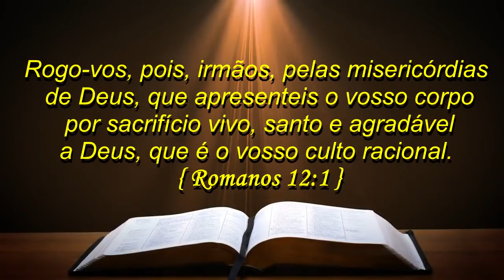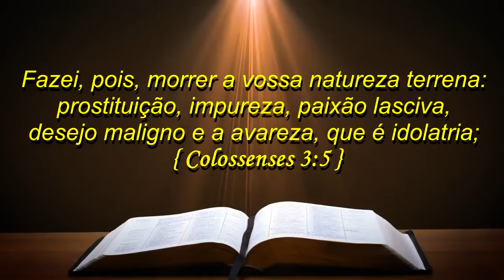Palavra de Hoje dia 03 de Setembro de 2018 Vontade de Deus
Palavra do dia de Hoje dia 03 de Setembro de 2018 Evangelho do dia 03/09/2018. Uma mensagem de fé e esperança. Palavra de Deus pra HOJE – Um devocional diário,
Vontade de Deus